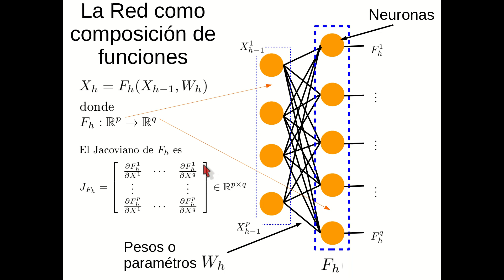Videos ANN 18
Redes Neuronales Artificiales (ANN)